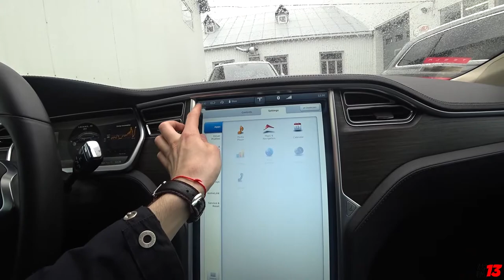Tesla Model S - не "тест-драйв" - обзор! 🚗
Совсем недавно удалось пощупать Tesla Model S, решил и Вас познакомить с ней, пускай это и не полноценный тест драйв)

Tesla Model S — пятидверный электромобиль производства американской компании Tesla. Заряда литий-ионного аккумулятора ёмкостью 85 кВт⋅ч хватает на 426 км, что позволяет Model S преодолевать наибольшее расстояние из доступных на рынке электромобилей. Базовая модель S использует жидкостное охлаждение двигателя переменного тока, который имеет мощность 362 лошадиные силы.

В 2016 году Tesla Model S получил обновленный дизайн, частично более схожий с Model 3.В 2017, также произошло некоторое обновление модельного ряда и теперь в продаже доступны только версии 75, 75D, 100D, P100D (цифры обозначают ёмкость аккумулятора в кВт⋅ч, D — полный привод, P — производительная версия).

В тоже время, Tesla Model S является одним из наиболее безопасных автомобилей на рынке, получившим 5 звёзд по результатам аварийных испытаний как по версии Euro NCAP, так и NHTSA.

Tesla Model S — до выхода Model 3 самая популярная модель электромобиля компании Tesla Motors. Впервые был показан во Франкфурте в 2009 году, а в продажу поступил в 2012 году.